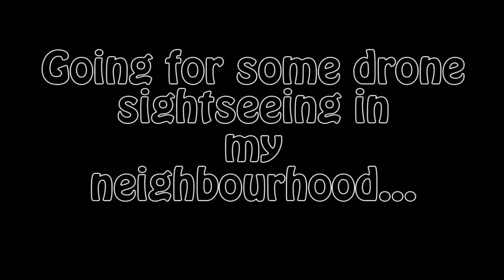Drone sightseeing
Took my drone for a ride in the neighbourhood. First flights with camera! This is an ArduCopter with a GoPro HD camera.